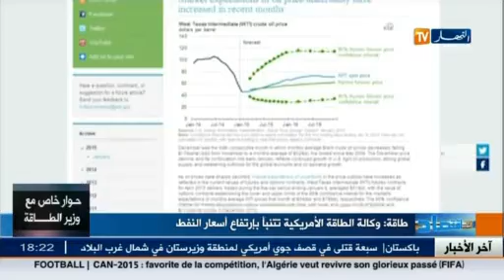النشرة الاقتصادية ليوم 15 جانفي 2015